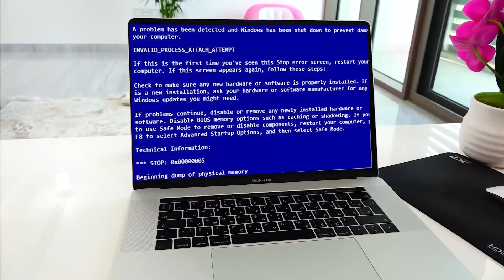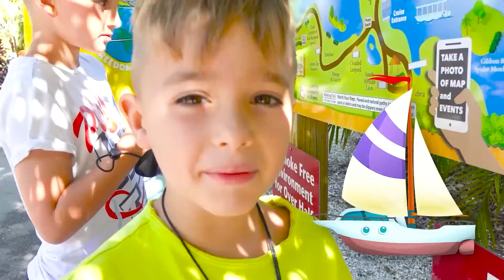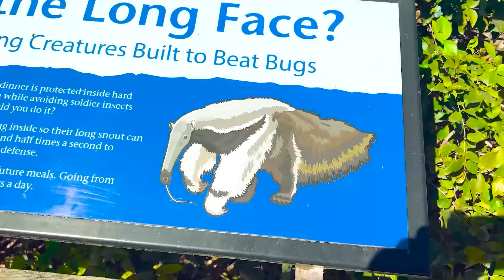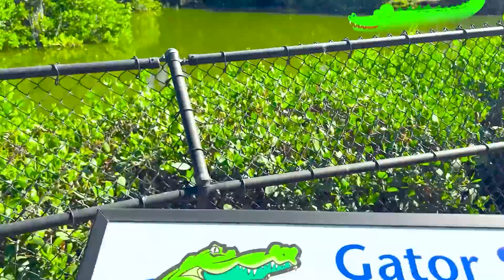Vlad ve Niki ve çocuklar için hayvanlarla eğlenceli hikayeler